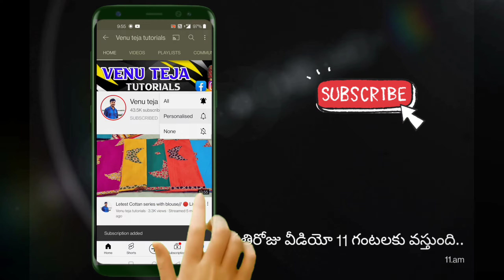చీరలు ఛాన్స రేటులో పొందండి,|| pure cotton sarees with price